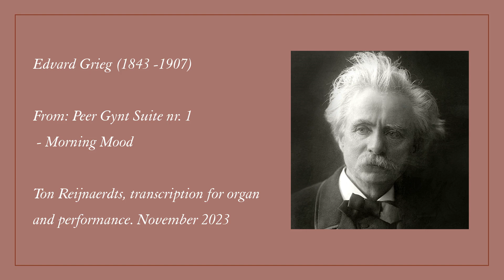Edvard Grieg - Peer Gynt Suite nr. 1 - Morning Mood - Ton Reijnaerdts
Edvard Grieg - Peer Gynt Suite nr. 1 - Morning Mood.
Ton Reijnaerdts, transcription and performance.